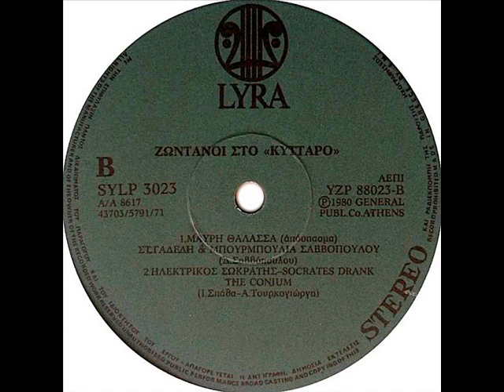ΔΕΣΠΟΙΝΑ ΓΛΕΖΟΥ - Αποσμητικά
ΔΙΣΚΟΣ Various – Ζωντανοί Στο Κύτταρο - Η Ποπ Στην Αθήνα (1971)
Γεννήθηκε στην Αθήνα και πέρασε τα νεανικά της χρόνια στην περιοχή της Κυψέλης. Οι ρίζες, οι καταγωγές και το έντονα πνευματικό, καλλιτεχνικό και πολιτικοποιημένο οικογενειακό περιβάλλον στο οποίο μεγάλωσε την μύησαν στην τέχνη και την επηρέασαν ποικιλοτρόπως.
Πατέρας της ήταν ο Βασίλης Γλέζος απ’ τ’ Απεράθου της Νάξου, δικηγόρος που ασχολήθηκε με το εμπόριο και συγγενής του πολιτικού Μανώλη Γλέζου.
Μητέρα της ήταν η Λούλα (Σταυρούλα, 1908) Γλέζου-Ρίτσου απ’ τη Μονεμβασιά. Έπαιζε πιάνο και ήταν φιλόλογος, αδελφή του ποιητή Γιάννη Ρίτσου.
Ο θείος της, Γιάννης Ρίτσος, με τον οποίο είχε μια ιδιαίτερη σχέση μέχρι το θάνατό του, έπαιξε καταλυτικό ρόλο στη διαμόρφωση της συνείδησής της.
Αδελφός της είναι ο μουσικοσυνθέτης Γιάννης Γλέζος.
Σε ηλικία τεσσάρων ετών παίζει πιάνο, ακορντεόν και φυσαρμόνικα. Αργότερα, σε ηλικία 11 ετών, μαθαίνει μόνη της να παίζει κλασική κιθάρα. Παρακολούθησε μαθήματα χορού επί δεκαέξι χρόνια στις σχολές χορού "Παπαρίζου" και "Ραλλού Μάνου" και σπούδασε πιάνο στο Ωδείο. Τελείωσε το Λύκειο Α.Γ. Τυχοπούλου και στη συνέχεια έγινε δεκτή στη Δραματική Σχολή του Πέλου Κατσέλη χωρίς εξετάσεις, σαν ταλέντο.
Το 1976, εγκαταλείπει την ήδη επιτυχημένη και πολλά υποσχόμενη καριέρα της ως τραγουδίστριας και κιθαρίστριας και φεύγει στην Αγγλία, απ’ όπου, ως ορμητήριο ταξιδεύει σε πολλές χώρες ανά τον κόσμο. Στην Ελλάδα επιστρέφει οριστικά στα μέσα του ΄80. Από το 1990 ζει μόνιμα στο αγρόκτημα της οικογένειάς της στις Εγγαρές Νάξου.